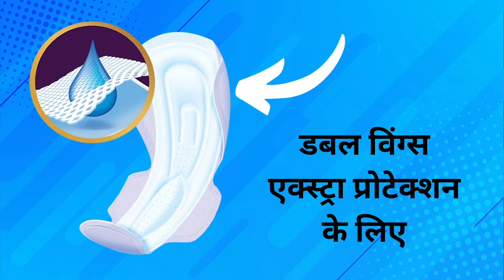FLY dayz pad Samastipur Distributor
Japani jel